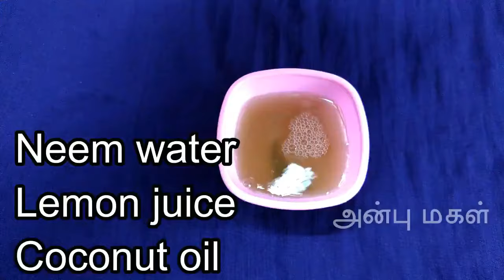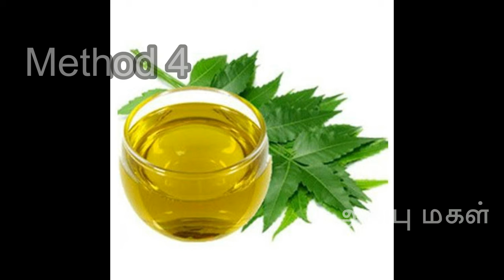தலையில் பொடுகு இருக்கா? நிரந்தரமாக நீக்க இயற்கை வழி பொடுகு தொல்லை இனி இல்லை / Dandruff treatment